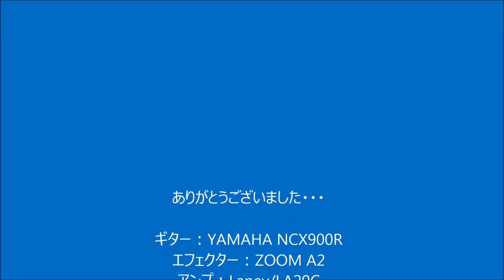「脳トレ」ギター（No21）・「２２才の別れ」・ソロギター・中級者向け・飯村茂樹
簡易楽譜を僕のホームページから印刷してお使いいただけます。
トップページから趣味のギターへ入ってください。
伊勢正三さんの「22才の別れ」をソロギターにアレンジしてみました。
歌うような速さで弾ければ中級者かな・・初心者の方はゆっくりしたテンポからチャレンジしてみてください。
ソロギターリスト
No17 なごり雪　伊勢正三
No18 恋　松山千春
No19 時代　中島みゆき
No20 さよならをするために　ビリーバンバン
No21 22才の別れ　伊勢正三
No22 いちご白書をもう一度（トレモロ）　バンバン
No23 東京　やしきたかじん
No24 神田川　かぐや姫
No31 ただお前がいい　中村雅俊
No34 for you　高橋真梨子
No35 別涙（わかれ）　因幡晃
No37 Drコトー
No38 季節の中で　松山千春
No39 北の国から（トレモロ）　さだまさし
No40 加茂の流れに　かぐや姫
No41 雨の物語　伊勢正三
No43 思秋期　岩崎宏美
No44 駅　竹内まりや
No45 やっぱ好きやねん　やしきたかじん
No46 シングルアゲイン　竹内まりや
No47異邦人　久保田早紀